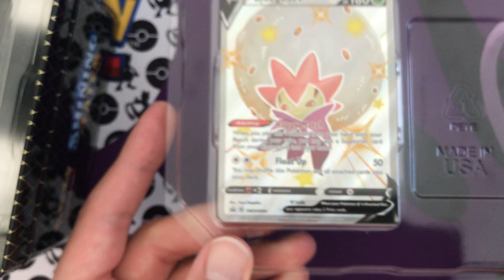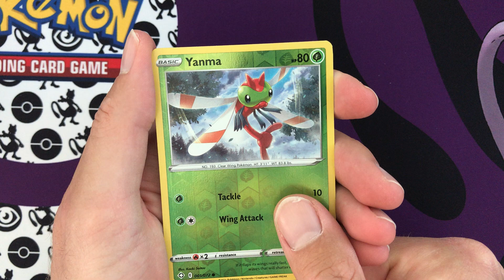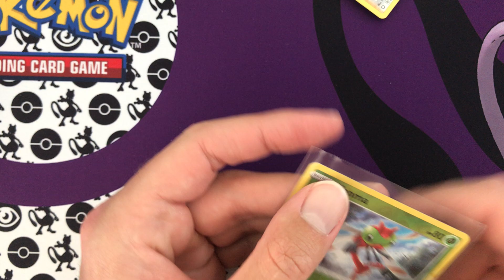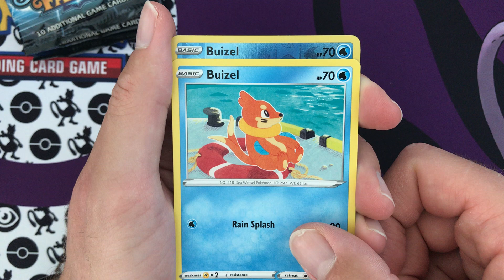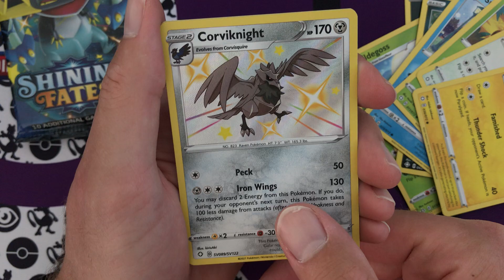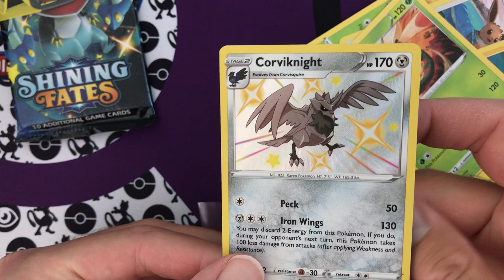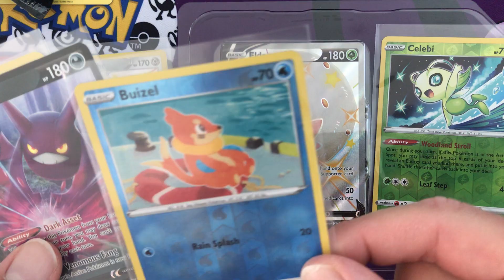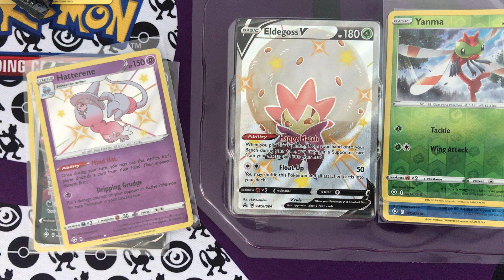Pokemon Shining Fates Eldegoss Tin Opening/Pokemon Glänzendes Schicksal Cottomi Tin